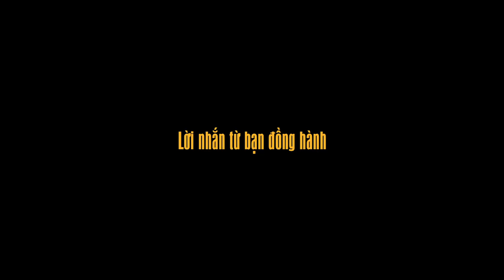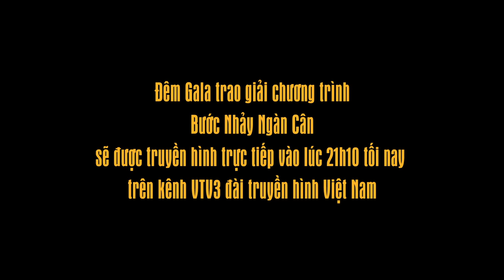[HẬU TRƯỜNG] BƯỚC NHẢY NGÀN CÂN | TẬP 11 - HAPPY ENDING